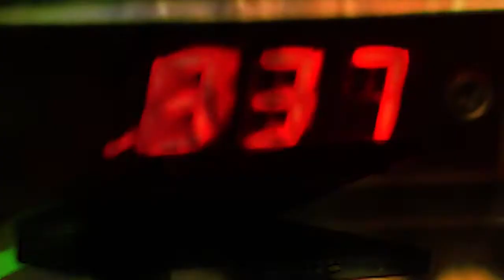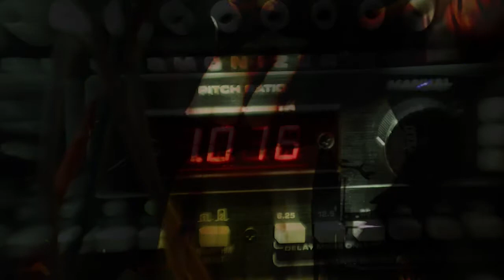Delexia by AnalogResistance ( System-100m & SH-101 )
Self evolving drone. Was recorded in just 1 shot. Containing a 2 191J system and a SH-101. Effects used during recording are: Eventide H949, Roland RE-201, Fostex 3180, Ibanez AD-202 and a UE-405